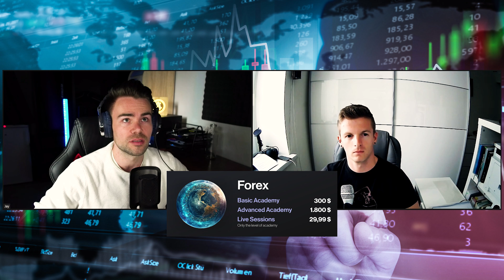So Forex Trading Lernen | $80,000 FTMO Challenge | Gewinnspiel Forex Academy